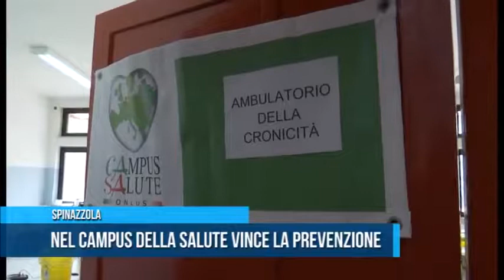Grande successo a Spinazzola per la tre giorni del Campus 3S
Si è concluso con un grande successo la tre giorni del Villaggio della Prevenzione di Campus 3S - Salute Sport Solidarietà, progetto sostenuto da Fondazione Con il Sud e realizzato dalle associazioni Campus Salute Onlus, Sportform ed Amesci, con il patrocinio del Comune di Spinazzola.

Sono oltre 500 le prestazioni gratuite effettuate dai medici ed infermieri del Campus Salute nei giorni 15, 16 e 17 marzo,dove i cittadini hanno potuto ricevere informazioni sul proprio stato di salute.

Il Campus Salute, col suo programma, ha organizzato un vero e proprio ospedale da campo con ambulatori specialistici per avvicinare le persone alla prevenzione al di fuori delle strutture deputate a tali attività come gli ospedali e gli ambulatori pubblici e privati. Questa impostazione permette l'esecuzione di prestazioni specialistiche dall'alto valore professionale evitando alla popolazione il contatto con l'ambiente ospedaliero, foriero di contenuti psicologici non sempre ben accetti da chi si sente in buona salute e consentendo a volte, di diagnosticare in tempo, a cittadini ignari, i rischi che correvano per la propria salute.

(Servizio Teleregione del 19/03/2018)